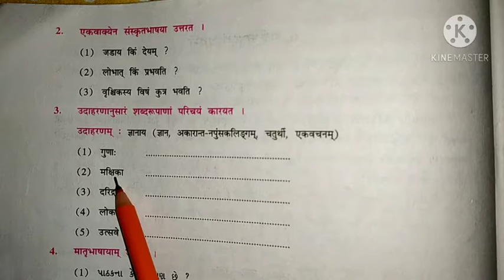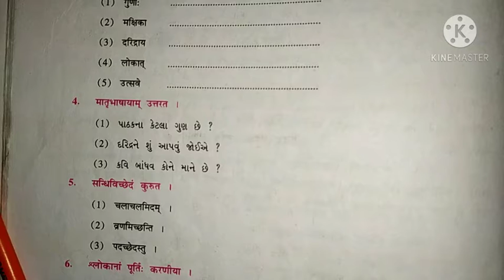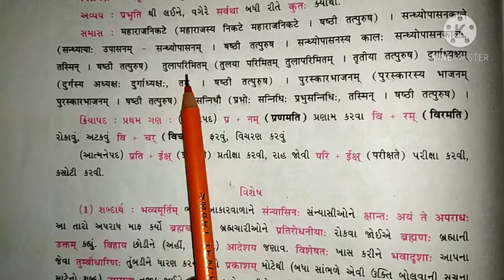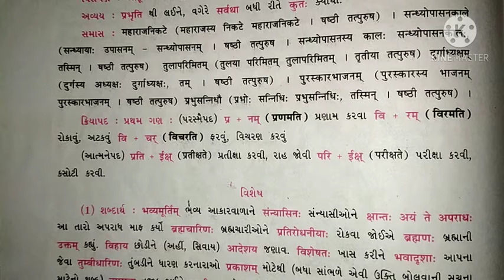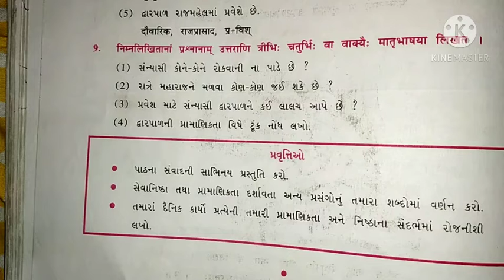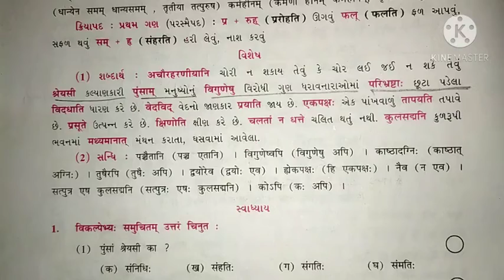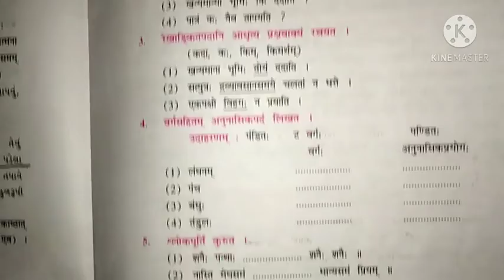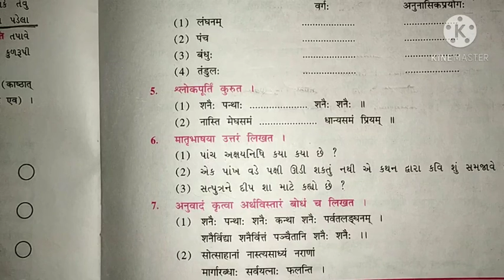9th s.k reversion